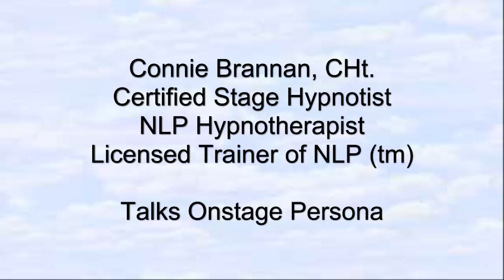Stage Hypnosis - Stage Persona - Mindworks NLP Webinar Excerpt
Connie and Michael Brannan, CHt, Certified Stage Hypnotists, Clinical Hypnotherapists & Licensed Trainers of NLP (tm) discuss Mindworks NLP's stage hypnosis training. In this clip from a recent webinar, Connie talks: STAGE PERSONA